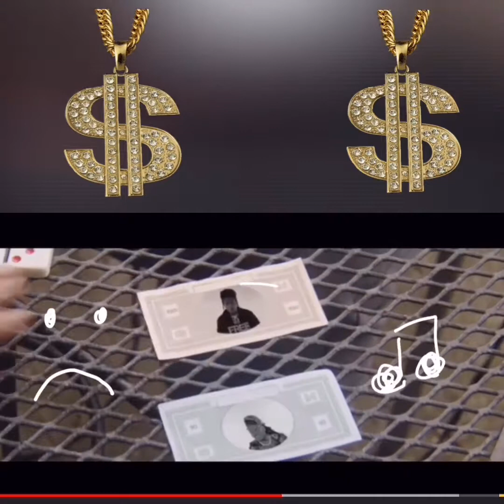Instagram Prayer Video 🙏🏾💯🏆